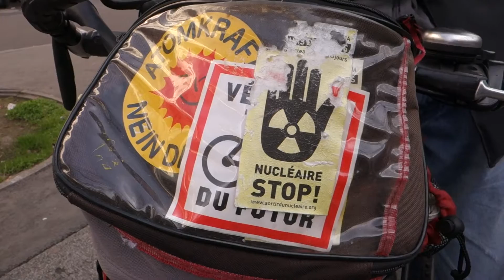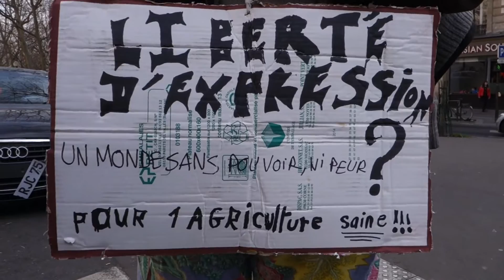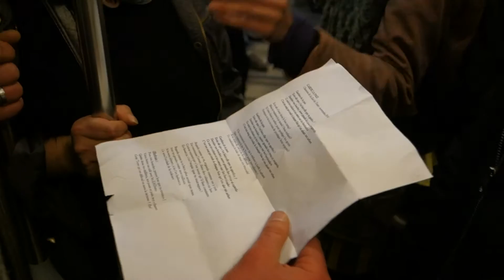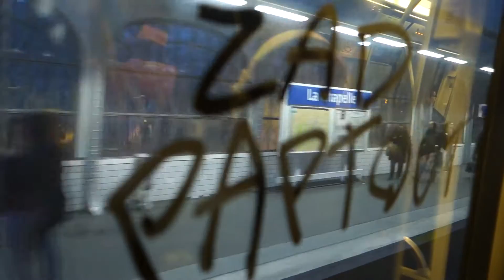Zad Partout - manifestation de soutien aux ZAD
Le samedi 7 mars, des militants se sont retrouvés à Belleville pour marcher vers Montmartre où ils ont déployé une banderole devant le Sacré-Coeur.